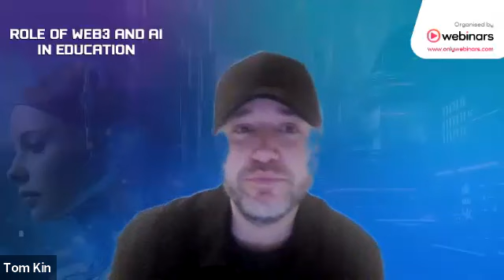Role of Web3 and AI in Education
Close your eyes and imagine a world where everyone can contribute to and benefit from a collective pool of Web3 and AI knowledge. A world where every voice matters, where every learner can also be a teacher.

Organised by ONLY webinars by Cyber Gear

Watch the recording of the webinar and other insightful webinars and podcasts